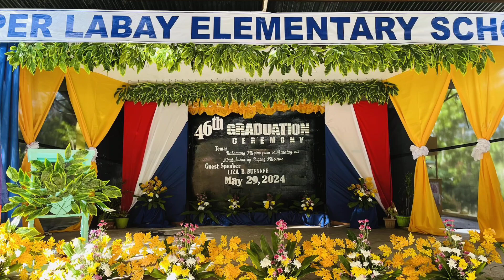Upper Labay Elementary School 46th Graduation Ceremony